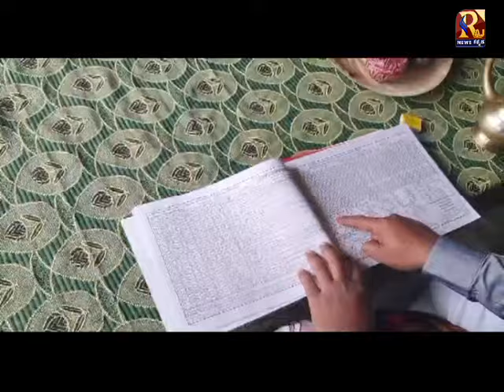16November2025 Episode | ತಪ್ಪದೆ RAJ NEWS TV ವೀಕ್ಷಿಸಿ